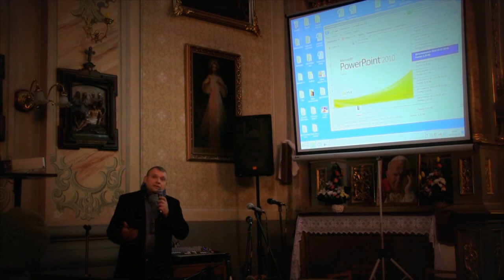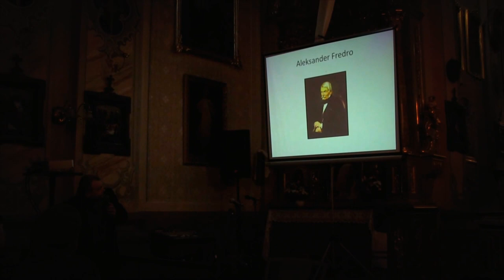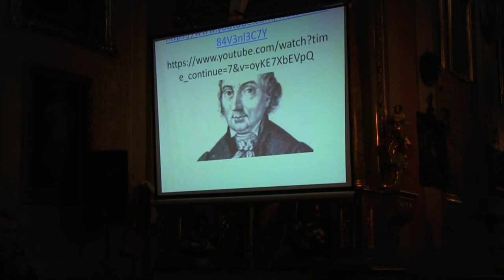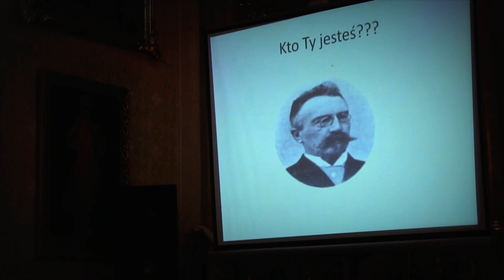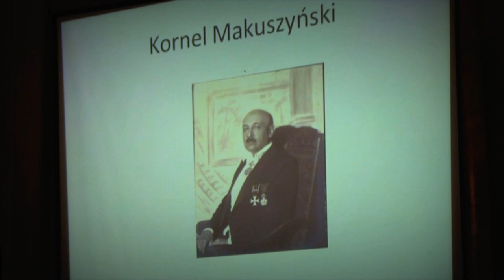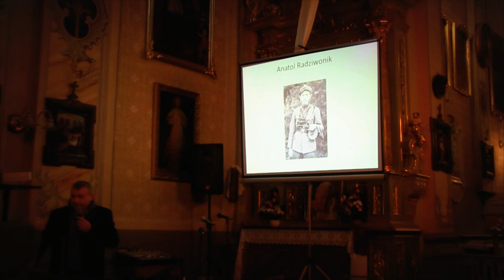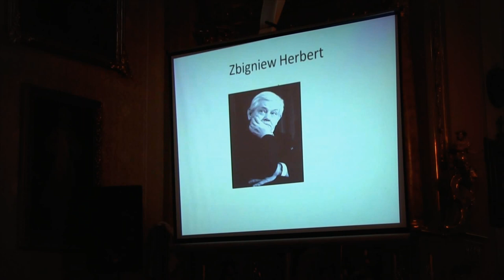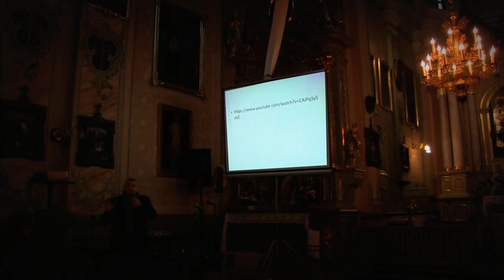Prezes Fundacji Polacy znad Niemna Robert Pawłowski prowadzi wykład p.t. Wielcy Polacy we Lwowie